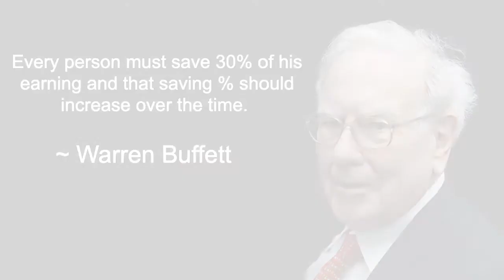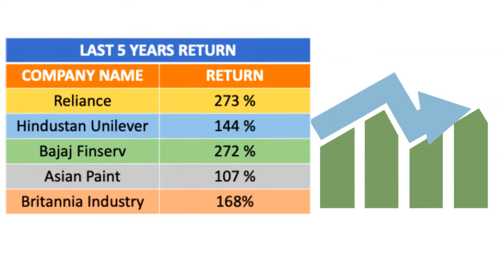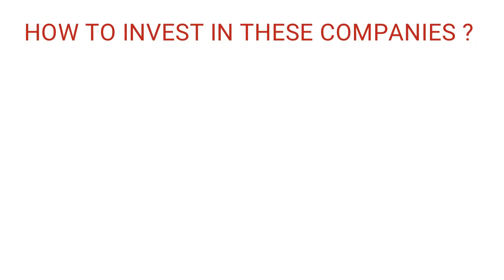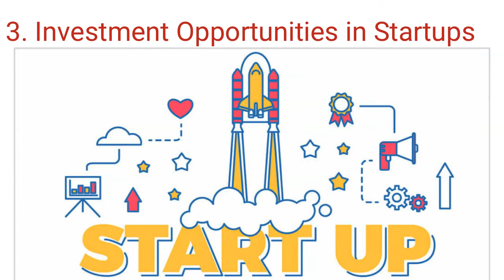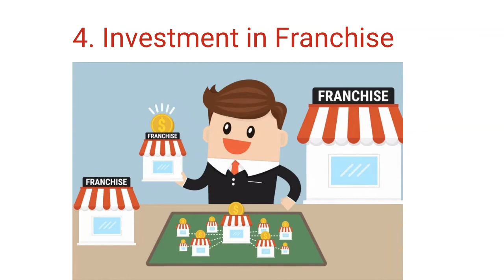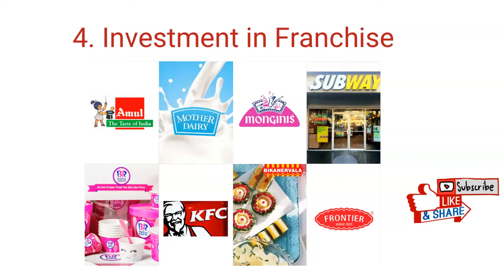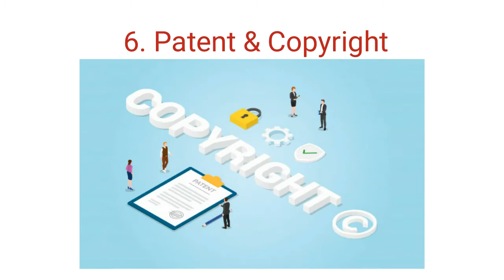अमीर कैसे बने ? | How to Become Rich in 2022 | Ameer kaise bane Hindi me | Naya Business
In this video we are talking about the how to become rich strategically , we are talking about the mindset of rich and poor people and passive income and active income. Why some intelligent people fail to become rich and make money wherever some average educated person make lot of money. According to the rich and poor dad book we do not usually learn the method of making many in school or college and getting a rich is easy by the simple steps.  In this video we are talking about 6 best ways to make money and get rich in 2022. Get rich strategy we have included different type of business and investment. Like investment in real state by borrowing money from the bank. Bank home loan interest is usually 6.5 -7 % where a good real state investment gives you 11~15 % interest yearly. Hence If even borrow money from the bank and invest in real state.

Zerodha link to open Demat account for the investment in share market

  ==🌞 कुछ बेहतरीन किताबें आपके पढ़ने के लिए ==

🎁 The Psychology of Money

🎁 The Intelligent Investor

🎁 RICH DAD POOR DAD

🎁 How to win friends and influence people

🎁 You Can Win A Step-by-Step Tool for Top Achievers

🎁 The Secret

Chapter time line :
00:00 Rule of getting rich
03:57 Real State Investment
05:40 Invests in other's business
08:21 Investment in Startups
10:43 Investment in Franchise
11:51 Selling & Buying Business
14:15 Patent and copyright earning